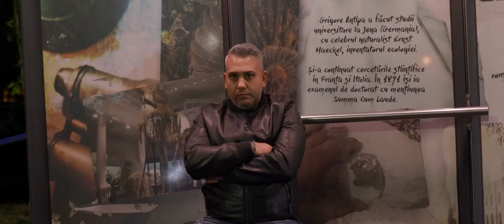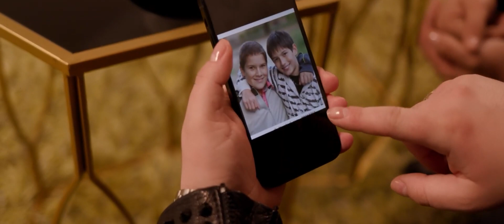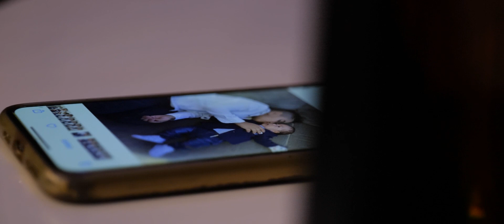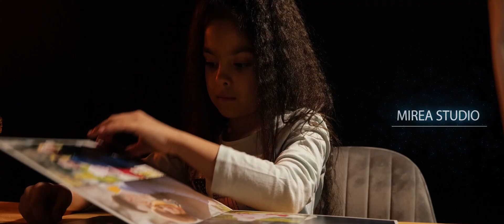Narcis - Am primit multe lovituri dar am tacut